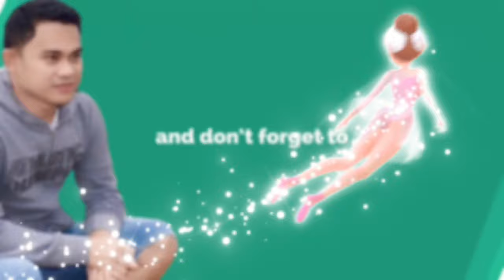BOATING AND SNORKELING IN FARASAN ISLAND | UNEXPECTED BEACH DESTINATION OF FARASAN ISLAND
Off the shore of the southern province of Jazan lies a small coral island group called the Farasan Islands. Making waves for its idyllic white shorelines and bucolic views that have remained intact throughout history; this island paradise offers a sanctuary to discover the simple life on the Red Sea, while getting the chance to dive and snorkel.

With evidence of human activity from as early as the beginning of the 1st millennium BC, civilizations have left their presence throughout history, including the Sabeans, Romans, Aksumites, Ottomans, and, of course, Arabs. Don't forget to stop by the unique house built of coral located on the main island.

But Farasan isn't necessarily famous for its human history. Instead, it is a site of incredible biodiversity as a marine sanctuary. First, the islands are famous for their mangrove forests--a breeding ground for large numbers of birds and the adjacent marine feeding grounds attract varieties such as Osprey, Sooty Falcon, Pink-Backed Pelican, Red-Billed Tropic, White-Eyed Gull, Saunders Little Tern, Crab Plover, and even Flamingos. Some of the islands are also home to the endangered Farasan Island Gazelle; seeing one is rare!

HOW TO GET TO FARASAN

The only way to get there is through Free public FERRY from JIZAN PORT departing twice a day.
You should book online so that you can get slot of seat on the ferry as well as  of your car, if you decided to bring it with you, if not rent a car at the farasan port is available as well.
The ferry leave JIZAN at 7am and 11am daily respectively. But you should be at the terminal @ around 4am or 5am for registration and security check, checking is similar to the ones at airport.
At the Farasan Island, There was a lot of available hotels for you to choose with according to your budget. If you're in a group much better because you can save a lot. There are several stay in hotels for as low as as SR350/Night but it will depend on the demand and/or seasonality.

▬ Check out this  VIDEOS that you can explore Farasan Island ▬

▬ STAY UP-TO-DATE! ▬